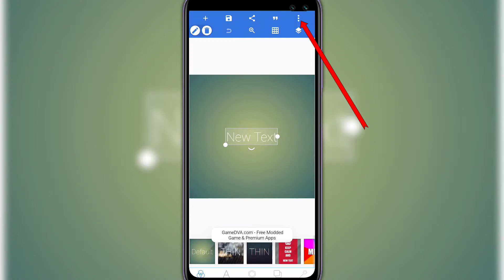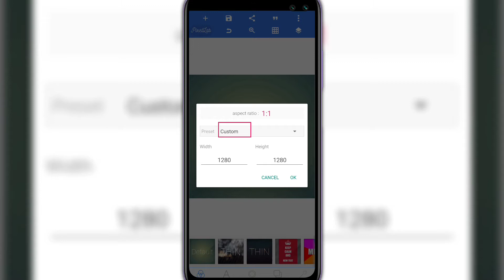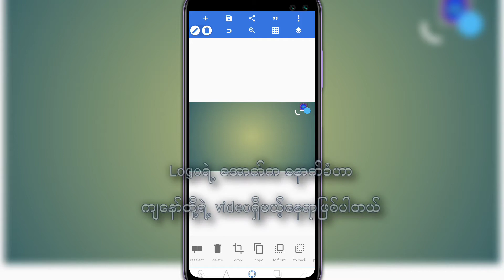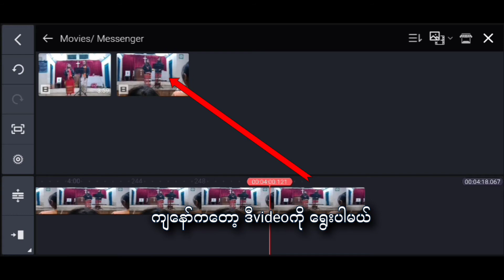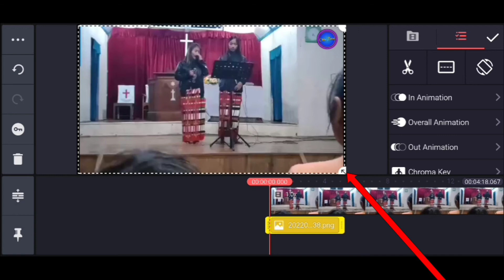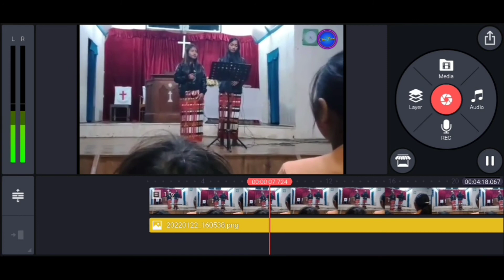Videoပေါ် ‌မှာ logo ထည့်နည်း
IT Knowledge Sharing အစီစဉ်မှ ပြန်လည်ကြိုဆိုပါတယ် ခင်ဗျ
          နည်းပညာဗဟုသုတတွေကို sharingလုပ်ပေး ခြင်းဖြစ်ပါတယ် ၊